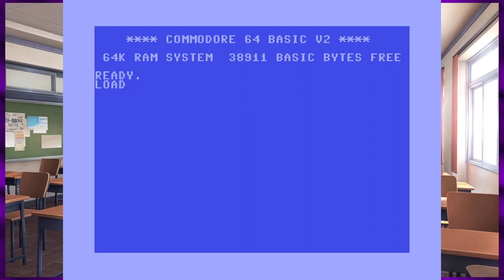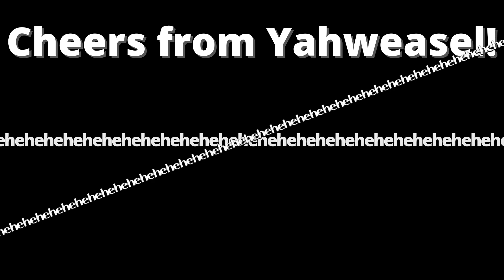eheheheheheheheheheheheheheheheh~ — Yahweasel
eheheheheheheheheheheheheheheheh~

eheheheheheheheheheheheheheheheheheheheheheheheheheheheheheheheheheheheheheheheheheheheheheheheheheheheheheheheheheheheheheheheheheheheheheheheheheheheheheheheheheheheheheheheheheheheheheheheheheheheheheheheheheheheheheheheheheheheheheheheheheheheheheheheheheheheheheheheheheheheheheheheheheheheheheheheheheheheheheheheheheheheheheheheheheheheheheheheheheheheheheheheheheheheheheheheheheheheheheheheheheheheheheheheheheheheheheheheheheheheheheheheheheheheheheheheheheheheheheheheheheheheheheheheheheheheheheheheheheheheheheheheheheheheheheheheheheheheheheheheheheheheheheheheheheheheheheheheheheheheheheheheheheheheheheheheheheheheheheheheheheheheheheheheheheheheheheheheheheheheheheheheheheheheheheheheheheheheheheheheheheheheheheheheheheheheheheheheheheheheheheheheheheheheheheheheheheheheheheheheheheheheheheheheheheheheheheheheheheheheheheheheheheheheheheheheheheheheheheheheheheheheheheheheheheheheheheheheheheheheheheheheheheheheheheheheheheheheheheheheheheheheheheheheheheheheheheheheheheheheheheheheheheheheheheheheheheheheheheheheheheheheheheheheheheheheheheheheheheheheheheheheh~

ehe
eheh
ehehe
eheheh
ehehehe
eheheheh
ehehehehe
eheheheheh
ehehehehehe
eheheheheheh
ehehehehehehe
eheheheheheheh
ehehehehehehehe
eheheheheheheheh
ehehehehehehehehe
eheheheheheheheheh
ehehehehehehehehehe
eheheheheheheheheheh
ehehehehehehehehehehe
eheheheheheheheheheheh
ehehehehehehehehehehehe
eheheheheheheheheheheheh
ehehehehehehehehehehehehe
eheheheheheheheheheheheheh
ehehehehehehehehehehehehehe
eheheheheheheheheheheheheheh
ehehehehehehehehehehehehehehe
eheheheheheheheheheheheheheheh
ehehehehehehehehehehehehehehehe
eheheheheheheheheheheheheheheheh
ehehehehehehehehehehehehehehehehe
eheheheheheheheheheheheheheheheheh
ehehehehehehehehehehehehehehehehehe
eheheheheheheheheheheheheheheheheheh
ehehehehehehehehehehehehehehehehehehe
eheheheheheheheheheheheheheheheheheheh
ehehehehehehehehehehehehehehehehehehehe
eheheheheheheheheheheheheheheheheheheheh
ehehehehehehehehehehehehehehehehehehehehe
eheheheheheheheheheheheheheheheheheheheheh
ehehehehehehehehehehehehehehehehehehehehehe
eheheheheheheheheheheheheheheheheheheheheheh
ehehehehehehehehehehehehehehehehehehehehehehe
eheheheheheheheheheheheheheheheheheheheheheheh
ehehehehehehehehehehehehehehehehehehehehehehehe
eheheheheheheheheheheheheheheheheheheheheheheheh
ehehehehehehehehehehehehehehehehehehehehehehehehe
eheheheheheheheheheheheheheheheheheheheheheheheheh
ehehehehehehehehehehehehehehehehehehehehehehehehehe
eheheheheheheheheheheheheheheheheheheheheheheheheheh
ehehehehehehehehehehehehehehehehehehehehehehehehehehe
eheheheheheheheheheheheheheheheheheheheheheheheheheheh
ehehehehehehehehehehehehehehehehehehehehehehehehehehehe
eheheheheheheheheheheheheheheheheheheheheheheheheheheheh
ehehehehehehehehehehehehehehehehehehehehehehehehehehehehe
eheheheheheheheheheheheheheheheheheheheheheheheheheheheheh
ehehehehehehehehehehehehehehehehehehehehehehehehehehehehehe
eheheheheheheheheheheheheheheheheheheheheheheheheheheheheheh
ehehehehehehehehehehehehehehehehehehehehehehehehehehehehehehe
eheheheheheheheheheheheheheheheheheheheheheheheheheheheheheheh
ehehehehehehehehehehehehehehehehehehehehehehehehehehehehehehehe
heh
hehe
heheh
hehehe
heheheh
hehehehe
heheheheh
hehehehehe
heheheheheh
hehehehehehe
heheheheheheh
hehehehehehehe
heheheheheheheh
hehehehehehehehe
heheheheheheheheh
hehehehehehehehehe
heheheheheheheheheh
hehehehehehehehehehe
heheheheheheheheheheh
hehehehehehehehehehehe
heheheheheheheheheheheh
hehehehehehehehehehehehe
heheheheheheheheheheheheh
hehehehehehehehehehehehehe
heheheheheheheheheheheheheh
hehehehehehehehehehehehehehe
heheheheheheheheheheheheheheh
hehehehehehehehehehehehehehehe
heheheheheheheheheheheheheheheh
hehehehehehehehehehehehehehehehe
heheheheheheheheheheheheheheheheh
hehehehehehehehehehehehehehehehehe
heheheheheheheheheheheheheheheheheh
hehehehehehehehehehehehehehehehehehe
heheheheheheheheheheheheheheheheheheh
hehehehehehehehehehehehehehehehehehehe
heheheheheheheheheheheheheheheheheheheh
hehehehehehehehehehehehehehehehehehehehe
heheheheheheheheheheheheheheheheheheheheh
hehehehehehehehehehehehehehehehehehehehehe
heheheheheheheheheheheheheheheheheheheheheh
hehehehehehehehehehehehehehehehehehehehehehe
heheheheheheheheheheheheheheheheheheheheheheh
hehehehehehehehehehehehehehehehehehehehehehehe